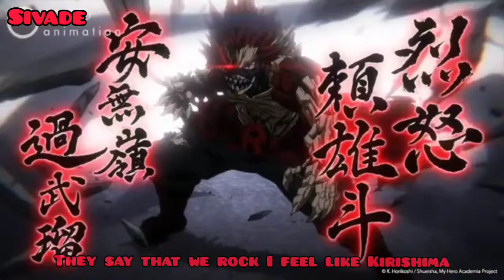DBZ OST RAP | “KAIOKEN” | GalickZ Ft. Sivade | Prod. Madara Marc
AMV Lyric Video By Sivade

"Dragon Ball Z" follows the adventures of Goku who, along with the Z Warriors, defends the Earth against evil. The action adventures are entertaining and reinforce the concept of good versus evil. "Dragon Ball Z" teaches valuable character virtues such as teamwork, loyalty, and trustworthiness.